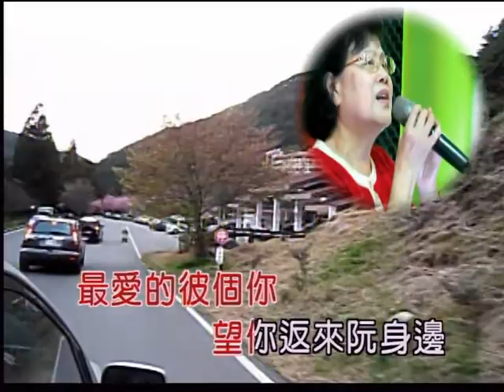艋舺和平社區聯誼會 駱翊鳳 演唱：女人的一生